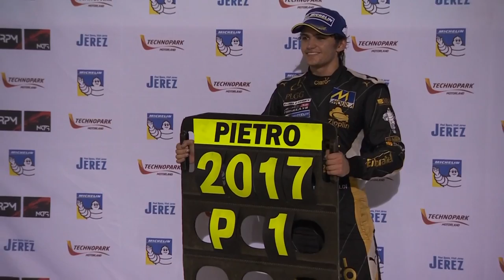Highlights - Formula V8 3.5 - Race 1 - Bahrain 2017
The fascinating Bahrain International Circuit is hosting the World Series Formula V8 3.5 Finale. Colombian Tatiana Calderón and Portuguese Herique Chaves will both take their debut in the discipline with RP Motorsport and AVF while Kostantin Tereschenko moves to SMP Racing by AVF to replace Egor Orudzhev, who remained in Moscow due to an illness and reduces the Title Bid to 5 candidates! To add some extra thrill, drivers will have to complete the first ever night race of the history on Friday!